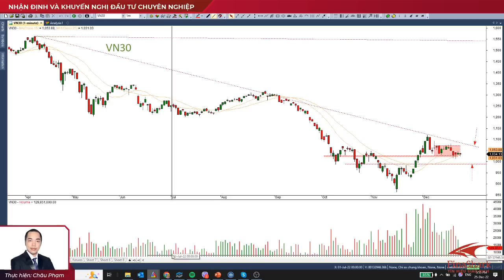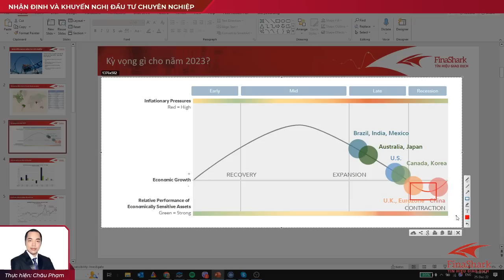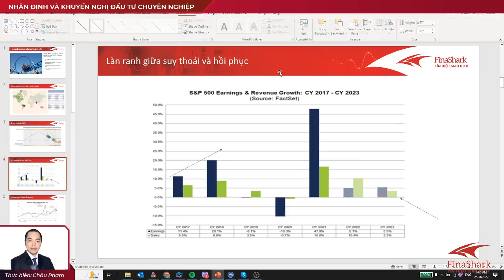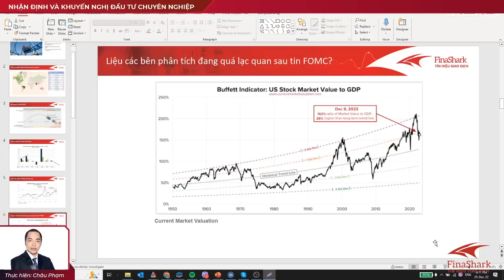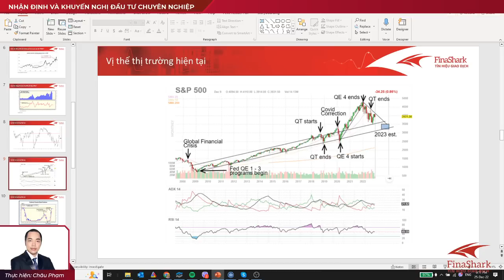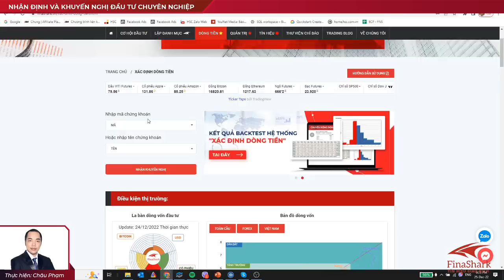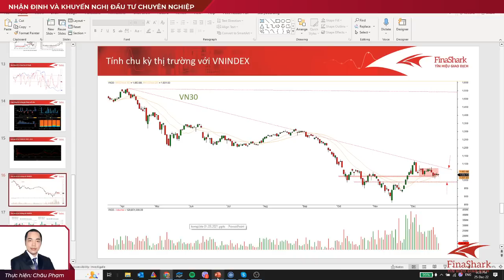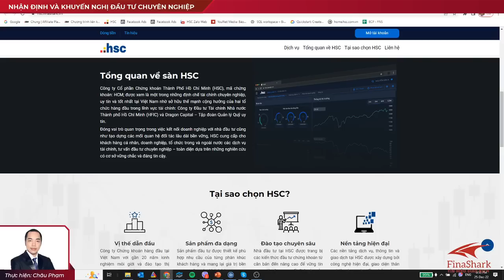Lặng sóng thanh khoản trước lễ. Định hướng nào cho thị trường trong năm 2023 | Chiến lược 26/12/2022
Nội dung:
1. Quan sát thị trường chứng khoán thế giới
2. Nhận định thị trường chứng khoán trong nước
3. Tư vấn danh mục đầu tư hiệu quả
4. Giao lưu với nhà đầu tư
1. Tham gia room tư vấn đầu tư chứng khoán cùng đội ngũ chuyên gia.
2. Phát hiện cơ hội đầu tư sinh lời dựa trên phương pháp đầu tư theo dòng tiền thông minh.
3. Lên kịch bản mua / bán đơn giản chỉ với 1 Click trên hệ thống xác định dòng tiền
4. Nhận tín hiệu Mua Bán realtime trong phiên giao dịch.